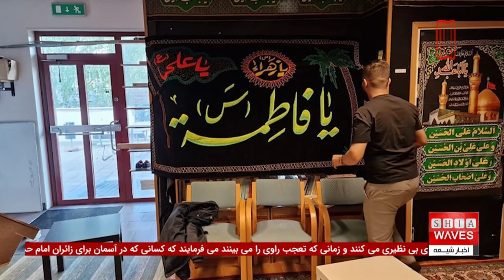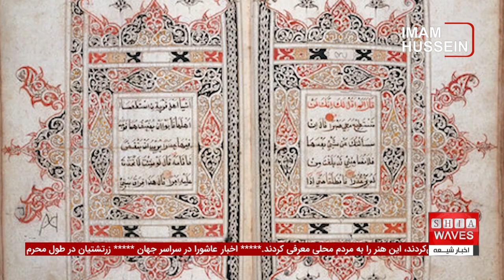عزاداری زرتشتیان در عاشورا و مراسم سوگواری سپیدپوشان در آتشکده‌های کرمان (و چند خبر کوتاه)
زرتشتیان، در طول ماه محرم و صفر، چه در ایران و چه در خارج از ایران، هیچ‌گاه مراسم شادی مانند عروسی یا نامزدی را برگزار نمی‌کنند، زیرا اعتقاد دارند که شادی در این ماه‌ها نامبارک است.
زنان و مردان سپیدپوش زرتشتی در کرمان با حضور در آتشکده‌ها گرد هم می‌آیند و برای امام حسین علیه السلام و یاران‌شان به سوگواری می‌پردازند. آن‌ها امام حسین علیه السلام را داماد ایرانی‌ها می‌دانند و با برگزاری مراسم عزاداری در عاشورا، همبستگی و احترام خود را به این شخصیت بزرگ تاریخی و مذهبی نشان می‌دهند.

واحدهای امنیتی، خدماتی و بهداشتی عراق در بیانیه‌های جداگانه، موفقیت‌آمیز بودن طرح‌های خود برای مراسم روز عاشورا و عزای طویریج را اعلام کردند. دبیرخانه عتبه حسینی نیز از موفقیت طرح ویژه مراسم زیارت عاشورا و عزای طویریج خبر داد.
به گزارش خبرگزاری رسمی عراق، طرح ویژه مراسم عاشورا با موفقیت انجام شده است. برای مشاهده جزئیات کامل این مراسم و اقدامات انجام‌شده، ویدیوی اختصاصی ما را ببینید. با کلیک بر روی لینک زیر، به تصاویر و گزارش‌های ویژه از این مراسم دسترسی پیدا کنید و از تلاش‌های بی‌وقفه این واحدها برای برگزاری امن و موفق عاشورا بیشتر بدانید.

**تیتر اخبار کوتاه**
- موفقیت آمیز بودن طرح‌های امنیتی، خدماتی و بهداشتی عراق برای مراسم روز عاشورا
- عزاداری زرتشیان در عاشورا و تاسوعای حسینی
- انجمن «امام حسین »، مرکز ترویج آموزه‌های تشیع در «ادمونتون» کانادا
- الهامات و سبک قرآنی در آثار خوشنویسان اندونزیایی
- اولین مرکز ملی قرآن کریم در مالدیو افتتاح می‌شود
- پزشکان بدون مرز: خانواده ها تحت سلطه طالبان در افغانستان حتی هزینه انتقال بیماران به مراکز بهداشتی را ندارند

00:07 - اعلام موفقیت‌آمیز بودن طرح ویژه مراسم عاشورا
00:44 - زرتشتیان و مراسم محرم و صفر
01:05 - حضور زنان و مردان سپیدپوش زرتشتی در آتشکده کرمان
01:25 - انجمن «امام حسین »، مرکز ترویج آموزه‌های تشیع در «ادمونتون» کانادا
02:28 - الهامات و سبک قرآنی در آثار خوشنویسان اندونزیایی
03:32 - اولین مرکز ملی قرآن کریم در مالدیو افتتاح می‌شود
04:11 - پزشکان بدون مرز: خانواده ها تحت سلطه طالبان در افغانستان حتی هزینه انتقال بیماران به مراکز بهداشتی را ندارند
ویدیوهای مرتبط

تهاجم رسانه‌ای غرب به شعائر حسینی: نقد جنجالی بی بی سی فارسی بر بر عزاداری‌های محرم